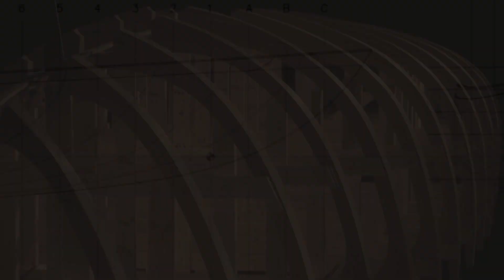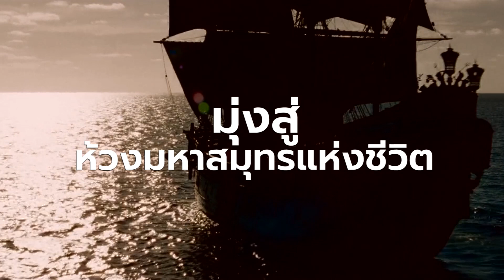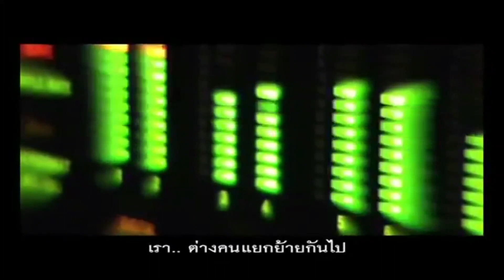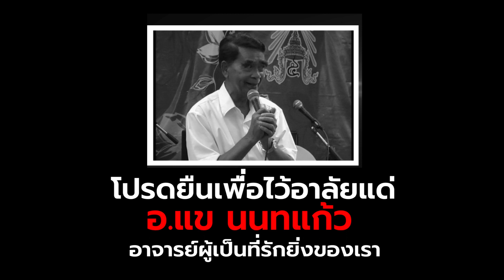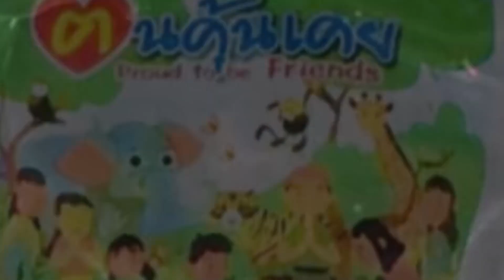เบญจมราชูทิศ นครศรีธรรมราช I ชมรม 80 ปีเบญจมฯ (2022) I Red & White Party Benjama 2022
Red & White Party Benjama 2022
วันที่ 8 ตุลาคม 2565 ณ โรงแรม Paco ภูเก็ต
ชมรม 80 ปีเบญจมฯ (2022)
เบญจมราชูทิศ นครศรีธรรมราช